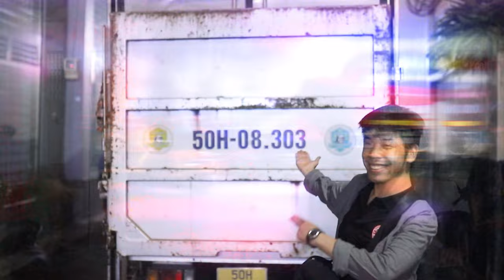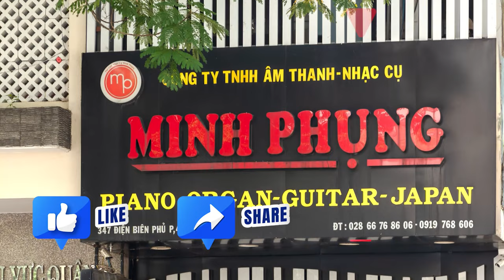Bàn giao YAMAHA U3A về Bình Thạnh || Ưu Đãi Cuối Năm, Piano Cơ Giá Rẻ -- Bảo Hành 10 Năm Miễn Phí!!!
Tổng quan về đàn piano cơ Yamaha U3A– Upright piano Yamaha U3A
🎼 Đàn Piano cơ Yamaha U3A là một sản phẩm Upright Piano thuộc dòng U series. Được ra đời vào 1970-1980, đây là thời điểm Yamaha đã hoàn thiện những gì một cây đàn Piano hiện đại nên có. Âm thanh mạnh mẽ, sống động, thanh nhã cùng thiết kế đẹp mắt. Điều quan trọng hơn, việc sử dụng vật liệu cao cấp kết hợp với tay nghề kỹ thuật cao đã giúp Piano Yamaha U3A vượt qua mọi đối thủ thuộc phân phúc tầm trung hiện có trên thị trường thời bấy giờ.